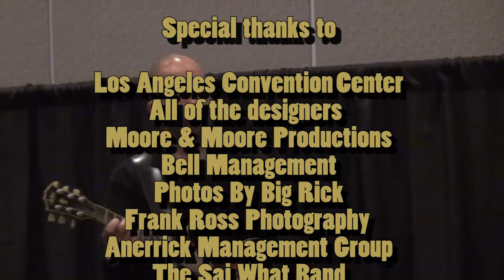Where Are They Now Fashion Show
Honoring Models and Designers from the past, present and future. Moore & Moore Productions teamed up with Bobbie Bell, L.A.'s most talented runway coach and modeling trainer to give us style and grace at the Convention Center in Los Angeles. Show featured some of the hottest designer in L.A. and models from 5 to 50 yrs old from plus size to couture. Sound where laid down by the Sai What Band.

Video Shot, Produced and edited by Anerrick Media Extreme Team